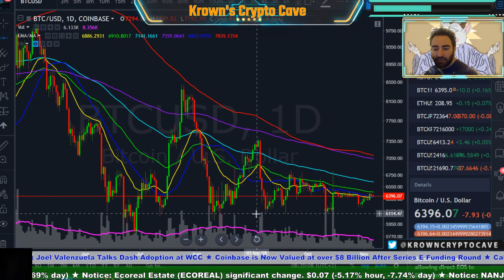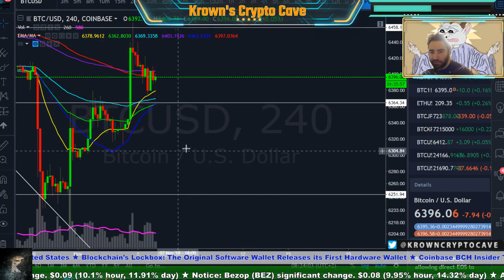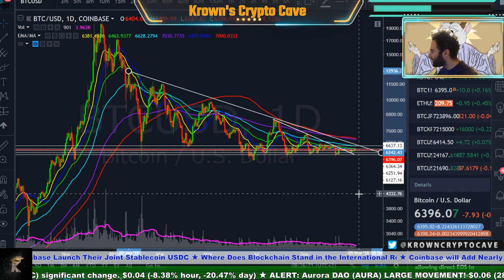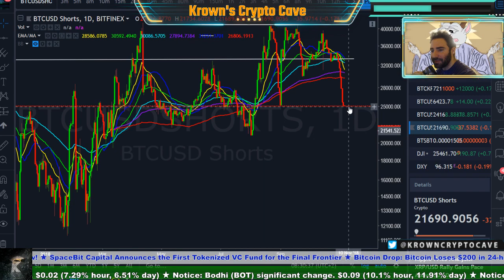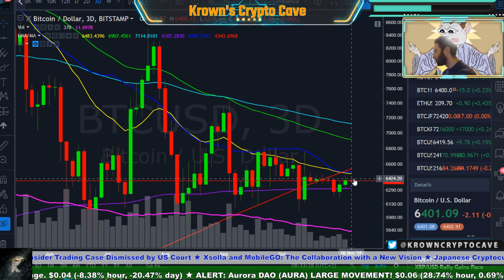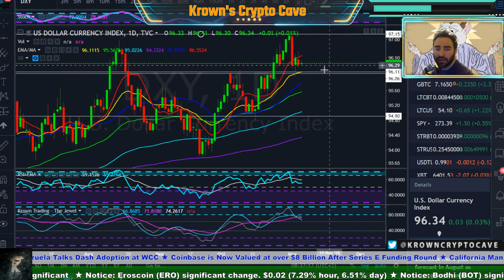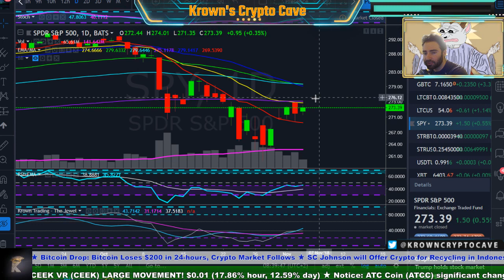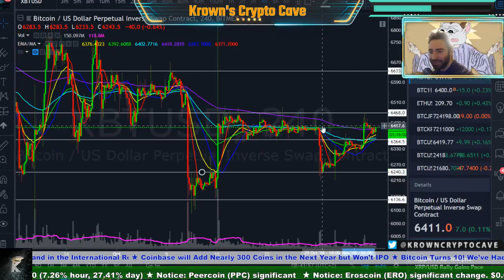Bitcoin's BEAR Tired? Only UP From Here?!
My preferred method of scalping by timing both entries and exits in a trifecta of three unique oscillators

Reminiscences of a Stock Operate

S9 Antminer (Cryptocurrency mining rig)

Checkout my favorite exchange Bitmex this link will give you reduced fees.